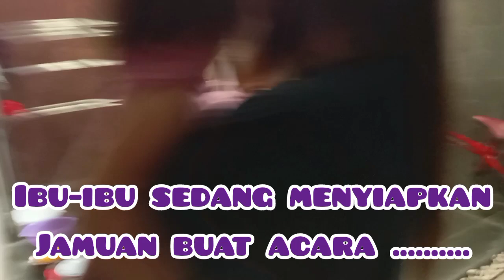TRADISI DI TEMPAT KAMI !!!!! BONSAI KELAPA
tradisi ditempat kami sebelum nyambut bulan suci ramadhan mengadakan acara ROWAHAAN